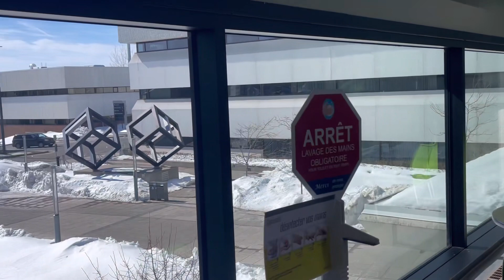Découvrez l’ Université du Québec à Trois-Rivières, Québec || UQTR 🇨🇦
De mon côté ça va ! Je rend grace au Seigneur🙏
Je suis de retour petit à petit sur ma chaîne YouTube,
Je vous ferais une vidéo explicative bientôt 🔜

Sinon, je vous donne rdv ce soir à 15h heure de montréal pour notre nouvelle vidéo sur une petite visite de l’Université UQTR.